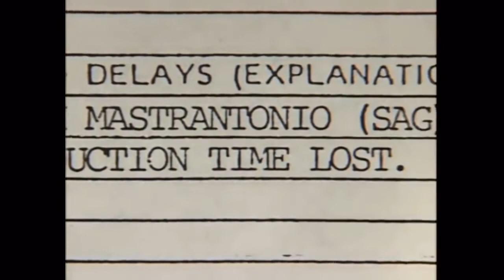Making of The Abyss: Why Mary Elizabeth Mastrantonio snapped and stormed off the set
During production of The Abyss (1989), filming repeated takes of a grueling, emotional scene led to Mary Mastrantonio finally storming off the set.

Excerpt from the documentary “Under Pressure: Making The Abyss”